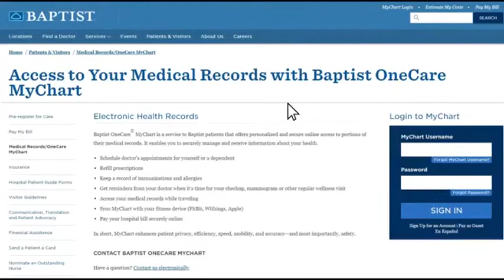Health talk Our Care 1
We discuss what Baptist One Care is and the benefits that it has.